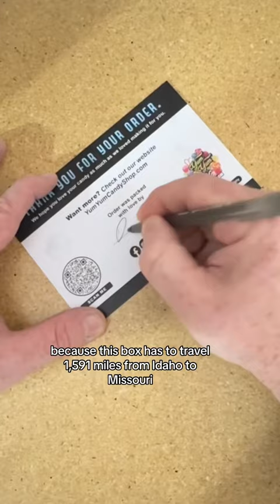Pack Ellie’s freeze dried candy giant Easter egg with me